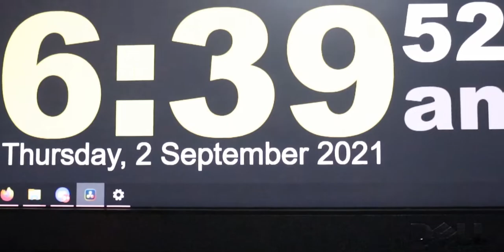Auxify - 'Appearances' Official MV (feat. Reno R. Wijaya, ChoclatePeanut & Jammy25)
Socials:
Credits:
Director: Reno R. Wijaya
Lead Actor: Yethmin Kannangara
Bullies: Hosea Chin, Marsa Mendro, Reno R. Wijaya, Murtaza Naqvi
Production Company: HR Films and Shinobu Dragons (Personal Brands)
Music Producer: Hosea Chin
Lyricist: Hosea Chin, Reno R. Wijaya, Marsa Mendro, Murtaza Naqvi
Lead Vocalists: Reno R. Wijaya, Hosea Chin, Marsa Mendro, Murtaza Naqvi
Director of Photography: Reno R. Wijaya
Location Manager: Reno R. Wijaya
Executive Cinematographer: Marsa Mendro
Assistant Cinematographer: Murtaza Naqvi, Reno R. Wijaya, Hosea Chin, Jesryl Santos
Editor: Marsa Mendro
Color: Marsa Mendro of Shinobu Dragons
VFX Supervisor: Marsa Mendro
Post Production: Shinobu Dragons and HR Films
AUXIFY MUSIC. Rights are reserved selectively in the video. Produced by AUXIFY MUSIC, HR FILMS + SHINOBU DRAGONS, Perth, Western Australia.

A HR Films X Shinobu Dragons Production